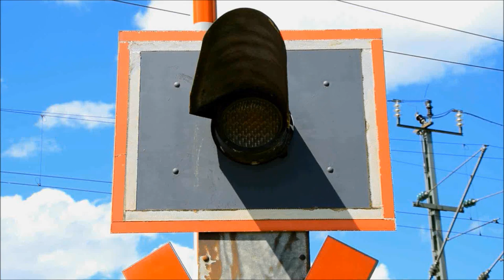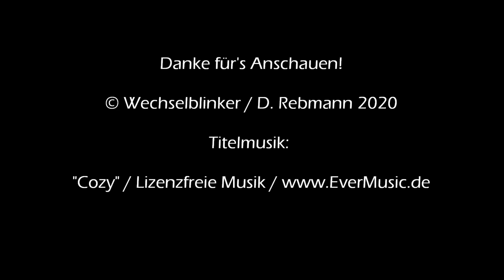Bahnübergang Langenzenn "Ziegenberg"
Wir kehren noch einmal zurück nach Langenzenn an die Zenngrundbahn. Einige hundert Meter weiter östlich des bereits vorgestellten Bahnübergangs "An der Bleiche" kreuzt die Bahnstrecke gleich zwei Straßen unmittelbar nacheinander und zwar die Straße "Ziegenberg" und die Zufahrt zu einer Ziegelei. Beide BÜ teilen sich das Schalthaus und werden auch gemeinsam eingeschaltet.

Die technische Sicherung beschränkt sich auf Blinklichter von Pintsch, eine Akustik oder gar Schranken gibt es nicht, wobei die Geschwindigkeit des Zuges hier eher überschaubar ist. Besonders kurios ist das Blinklicht, das auf dem Gelände der Ziegelei an der Ausfahrt aufgestellt wurde und sich somit auf Firmengelände befindet. Man erkennt es in der zweiten Aufnahme. Auch den kleineren BÜ an der Zufahrt zur Ziegelei habe ich natürlich aufgenommen, das Video dazu gibt's demnächst.